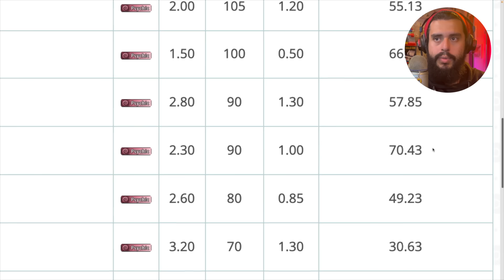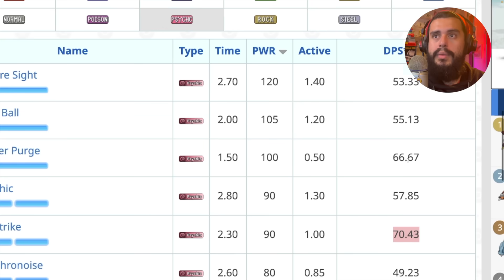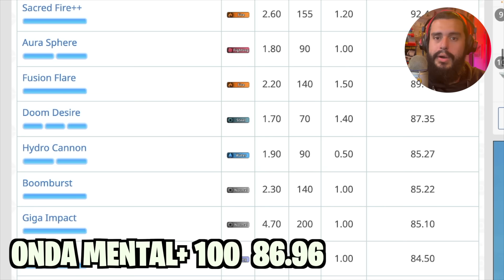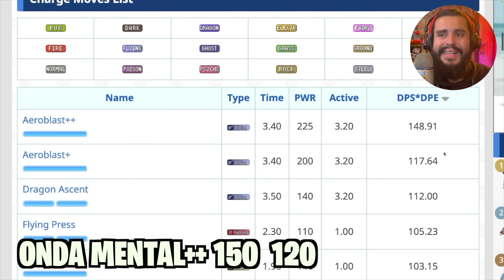MEWTWO APEX OSCURO.. 🤔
¿Como seria Mewtwo Apex Oscuro? ¿Y que tan roto estaria? 🤔

FUENTES / SOURCES:

▶ Pokemon 3D/Sprites GIFs:
- Wikidex.net
- PKParaiso.com